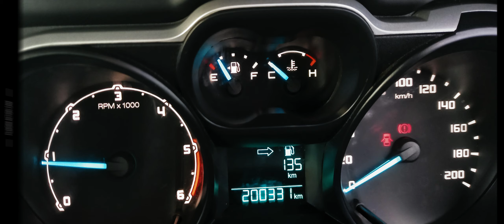2014 Ford Ranger 4x4 XLS Double Cab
200,000kms / R299,995
✅4×4 with Diff-Lock
✅A/C
✅A-Line Alloy Wheels
✅Canopy
✅Rubberizing
✅Towbar
✅Bluetooth
✅Cruise Control
✅Running Boards
✅Tail Light Protectors
✅Veridot
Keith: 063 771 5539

We would consider trade-ins on this vehicle